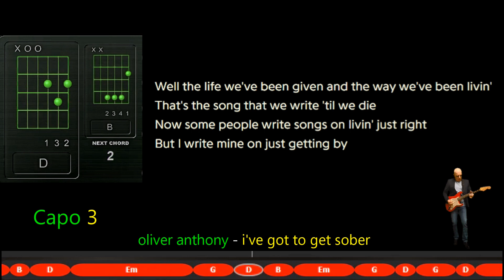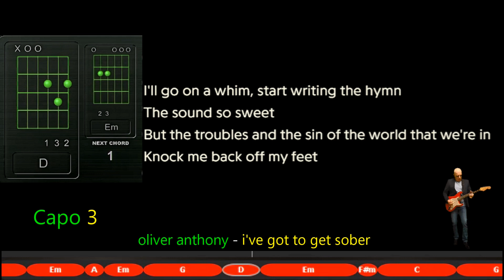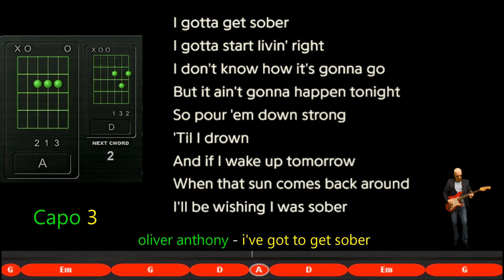oliver anthony - i've got to get sober - Lyrics Chords Vocals